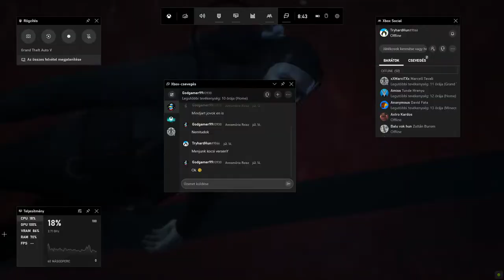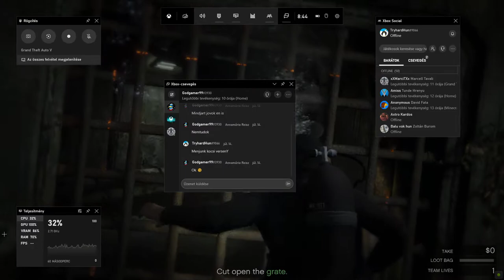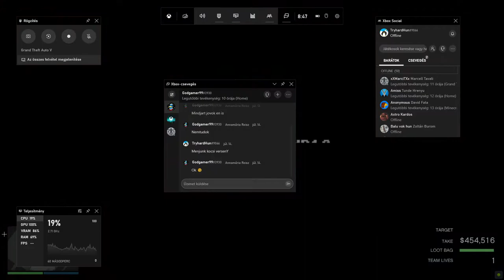NEM TUDOM MI LEGYEN A videó címe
KÁJJÓ PERIKÓ